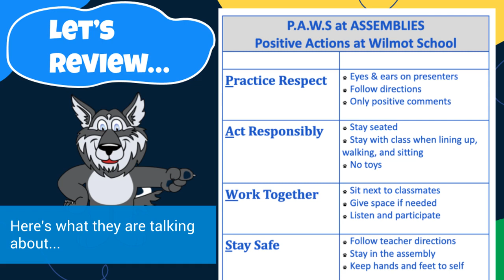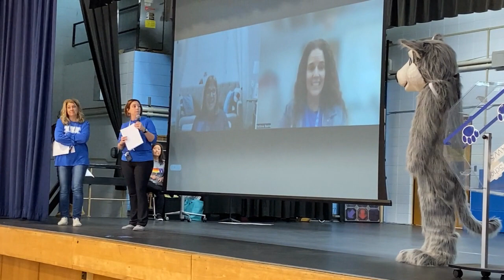What's Good in 109: Wilmot PAWS Assembly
Students and staff at Wilmot Elementary School gathered for an in-person assembly for the first time in years to roll out a new PAWS system that will reward students for displaying great behavior!